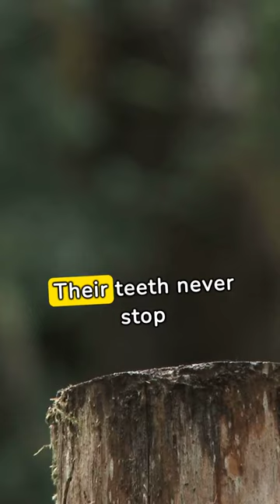Fun Facts about Squirrels